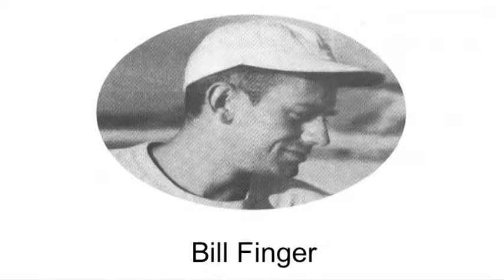Marc Tyler Nobleman: The story of Batman's secret creator